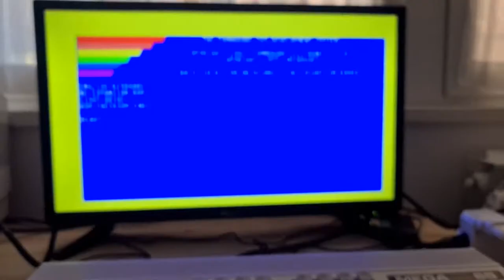A working Commodore 65 beside a working MEGA65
A working Commodore 65 beside a working MEGA65 . Two prototype and the same feeling. Cool !!